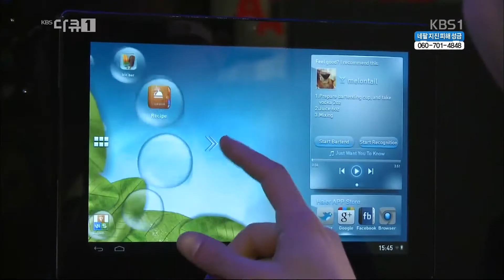[HIT] 한국경제의 골든타임 - 중국기업들의 강세, 위기를 맞은 한국 전자산업.20150515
중국기업들의 강세, 위기를 맞은 한국 전자산업
KBS1 TV KBS 다큐1! 목요일, 금요일 10시에 방송됩니다.